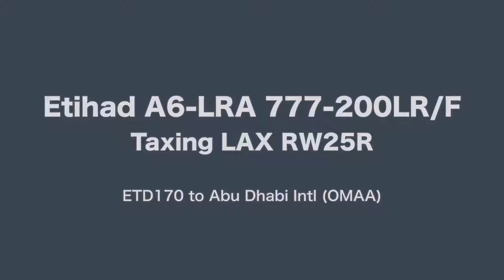Etihad 777-200LR/F [A6-LRA] TAXI to RW 25R | LAX Spotting | ETD170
Boeing 777-200LR/F (B77L) Taxi to LAX RW 25R. Etihad Airways flight ETD170 departing to Abu Dhabi Intl (AUH/OMAA).

From: Los Angeles Intl (KLAX) Terminal B, Gate 155
To: Abu Dhabi Int'l (AUH / OMAA) Terminal 3
Route: CASTA6 EHF J5 PINNI MVA BAM TWF DBS BIL KU12U MOT YWG 5300N/09000W 5530N/08000W LAKES URTAK 5900N/05000W 6000N/04000W 6100N/03000W 6200N/02000W 6200N/01000W GUNPA BADAB NERDO AMROR N983 POLON N133 LENOV KENIN KARIL N127 RILAS T622 RONBU P975 ARTAT UP975 ARPUT UP975 EZS UT36 MESVI UT975 RASDI UT975 OVONA N318 XAKUM Q666 BOXAK

EQUIPMENT
Camera | Panasonic HC-W580
Video Editing | Apple iMovie